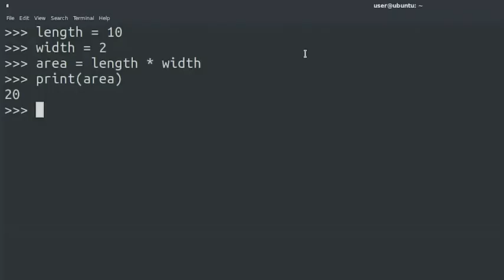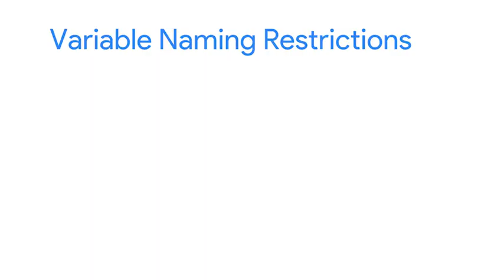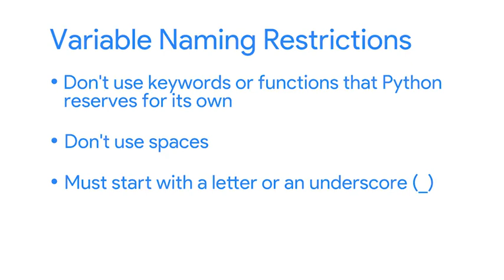Concept of Variables(Crash Course on Python by Google Experts)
This video on  'Crash Course on Python' will help you understand all the concepts you need to know in order to learn Python Programming.

This course is designed to teach you the foundations in order to write simple programs in Python using the most common structures. No previous exposure to programming is needed. By the end of this course, you'll understand the benefits of programming in IT roles; be able to write simple programs using Python; figure out how the building blocks of programming fit together; and combine all of this knowledge to solve a complex programming problem.
We'll start off by diving into the basics of writing a computer program. Along the way, you’ll get hands-on experience with programming concepts through interactive exercises and real-world examples. You’ll quickly start to see how computers can perform a multitude of tasks — you just have to write code that tells them what to do.

Skills You Gain in this Course : Basic Python Data Structure, Fundamental Programming Concepts, Basic Python Syntax, Python Programming, Object-Oriented Programming

Python runs on Windows, Linux/Unix, Mac OS and has been ported to Java and .NET virtual machines. Python is free to use, even for the commercial products, because of its OSI-approved open source license.

Python Programming
Python Tutotials
Programming Tutorials
Python Guide
Python by Google
Google Experts
Training by Google
Free Courses